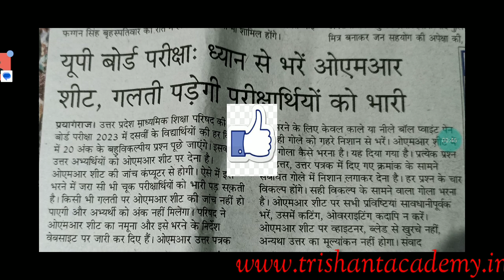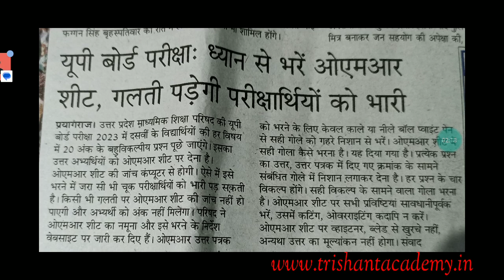UP board 2023 || OMR sheet कैसे भरे ll board exam देने वाले बच्चे जरूर देखे ll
Welcome back my YouTube channel Trishant Academy.

इस वीडियो में class 10, 12 board exam OMR sheet के बारे में बात करेंगे।
OMR sheet कैसे भरें जाते है।

परीक्षा से पहले जानिए ओएमआर शीट कैसे भरें ।

समय के साथ परीक्षाओं का तौर-तरीका भी बदलता जा रहा है (Board Exams 2023).

* ओएमआर शीट पर पेपर कैसे होते हैं?
*ओएमआर शीट में रोल नंबर गलत है तो क्या होगा?
*OMR sheet क्या होता है?
*High school Inter OMR sheet
*What is an OMR sheet?

The full form of OMR is Optical Mark Recognition.
*Can we fill OMR sheet with pen?
1. Use black or blue ball point pen for marking the circle. Ink pen, pencil or pens with colours.
*What if I make a mistake on OMR sheet?

प्रिय छात्र class -9, 10,11,12 BED/SSC CGL/One days all exam New update news 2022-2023 की classes हमारे Youtube channel\ पर चलती है।
साथ ही हमारा aplication है जो trishant ACADEMY के नाम से है आप play store पर जाइये और downlode करिये।
अगर आप join करना चाहते है तो इस group मे add हो सकते है
बाकी की information आप contact से कर सकते है। 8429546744.
cglbiology quick
# Group D
Cgl vacency
Exam-  Utility: SSC CGL,  NTPC, SSC, MTS, Group D, UPPCS, MPPSC, GATE, CTET, UPTET, UPSC

Running Features And Facilities:
A. Reading Room & E-Library.
B. Voice & Video Lecture.
C. Computer Training & Sport Training Center.
D. Personality Development & Yoga Exercise.
E. Coaching Classes & Scholarship.
F. Job Alert & Buy books on line.
G. A Web Site And Mobile App.
H. All Syllabus And Notes & Chapter Wise Tests.
I. 10 Year Old Question Paper & Current Science News.
J. Interview Pattern & Library.